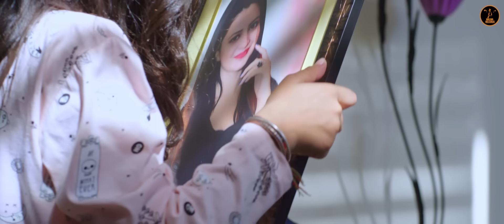KYUN JUDDA ( Video ) INDER BRAR Ft. NEETU BHALLA | Punjabi Songs 2019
MALWA RECORDS PRESENTS

SONG - KYUN JUDDA
SINGER- INDER BRAR
LYRICS- INDER BRAR & SUKH SOHAL
CO- SINGER - NEETU BHALLA
FEMALE LEAD - HEENA SARI
CHILD ARTIST - HANSIKA
MIX MASTER - SUMIT GROVER
(Bhupati Audio Lab)
EDIT - DILPREET VFX
DOP - RAHUL ARORA
VIDEO- RUPINDER MAAN FILMS

PRODUCER- RAJAN KANSAL, RAHUL BANSAL

LISTEN ORIGINAL @

AMAZON MUSIC

FOR CALLER TUNE CODE -

IDEA USERS DIRECT DIAL 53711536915
BSNL(E&S) USERS DIRECT DIAL 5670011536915
BSNL (N&W) USERS DIRECT DIAL 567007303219

Copyright - Malwa Records